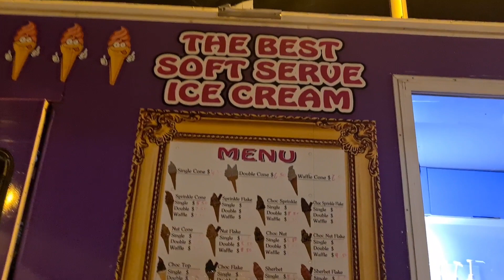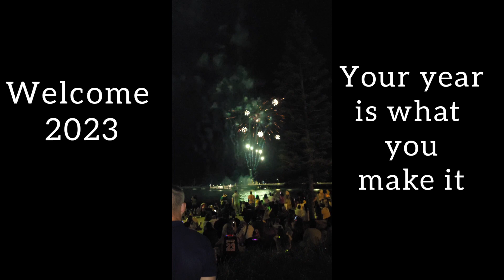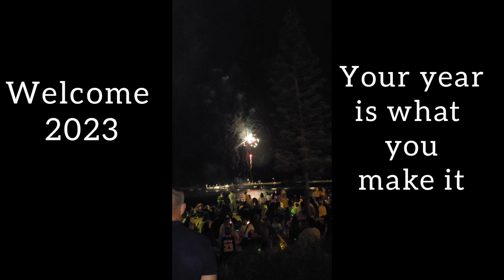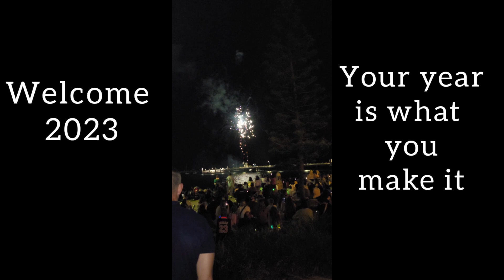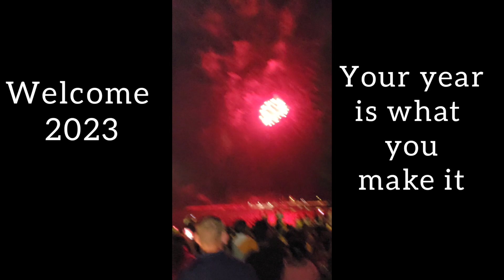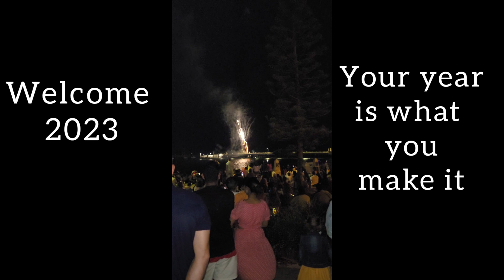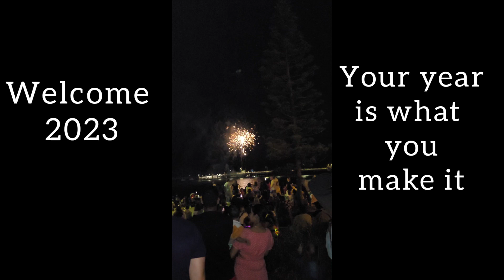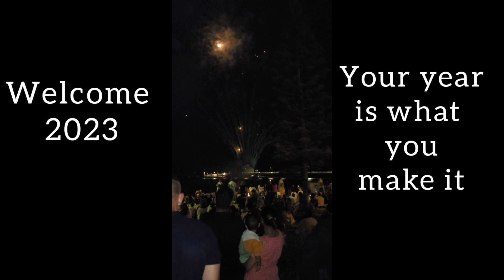How we entered 2023| Life in Australia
**ABOUT ME**

☆Name - Kudzie Nicolle Mapiye
☆Nationality - Zimbabwean (currently living in Australia)
☆I'm a married mum of two beautiful humans🙂

Music credits

Musician: LiQWYD

Musician: LiQWYD